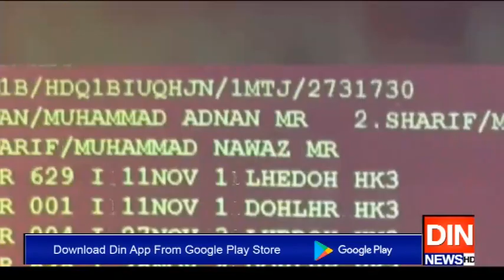نوازشریف کا نام ای سی ایل سے نکالنے کامعاملہ